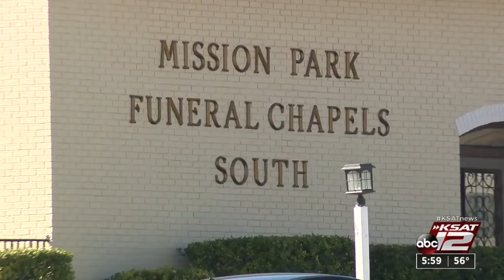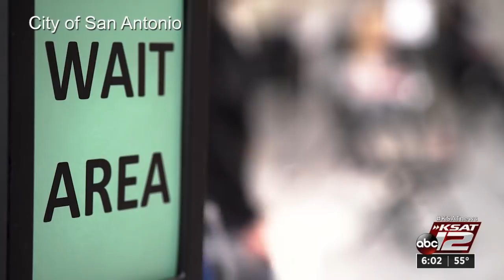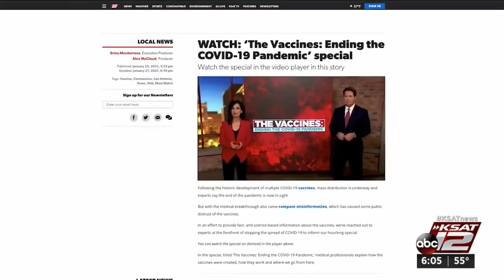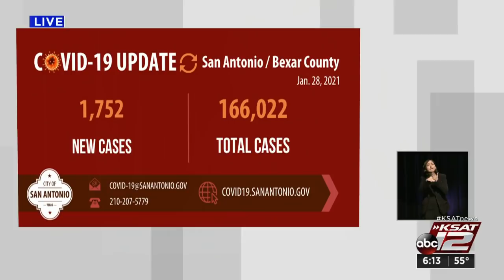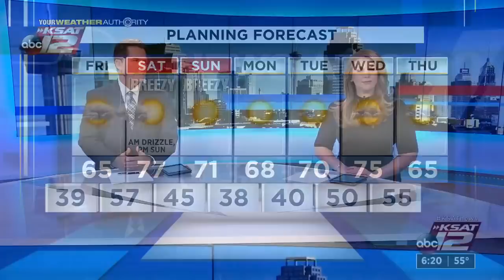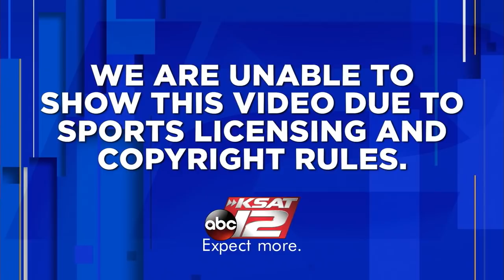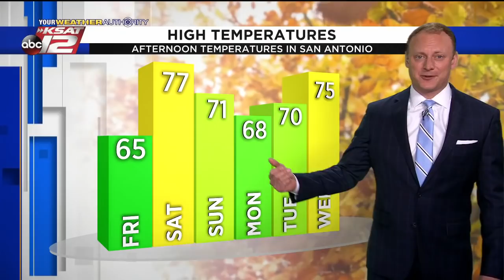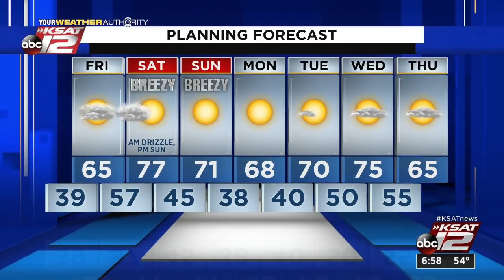KSAT 12 6 O'Clock News : Jan 28, 2021